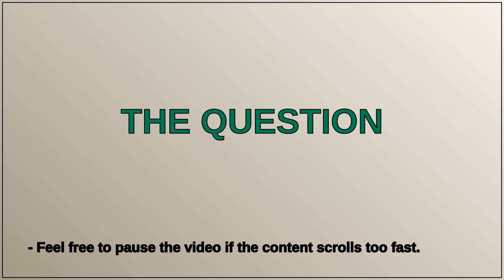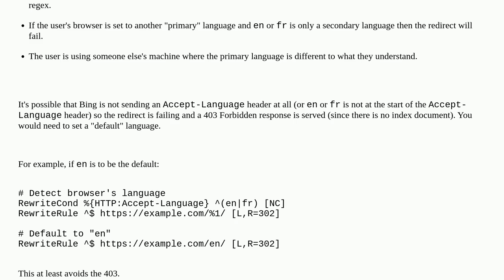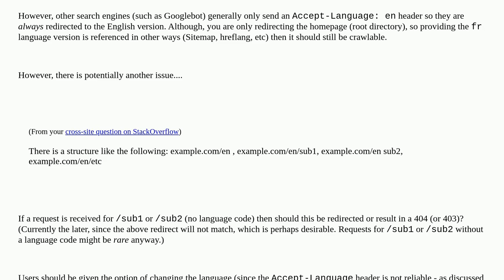Bing site scan: Avoid Error 403 if index.html is missing the root domain name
A special thanks goes out to the community

  301-redirect apache 403-forbidden htaccess